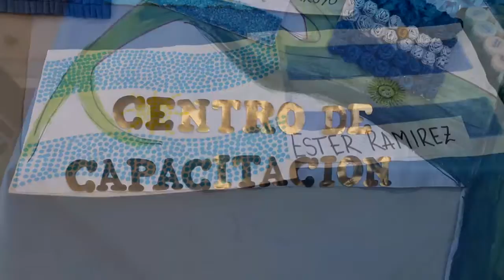Acto por el 20 de Junio en el Centro de Día "Oscar López".